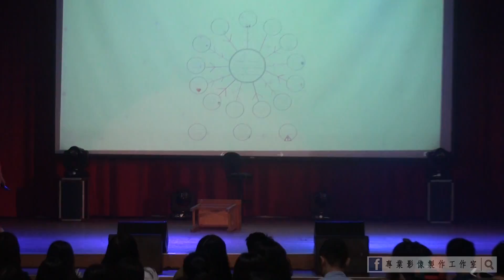20160528永平流音第4屆成發《迪4尼 Disney》-Blank space